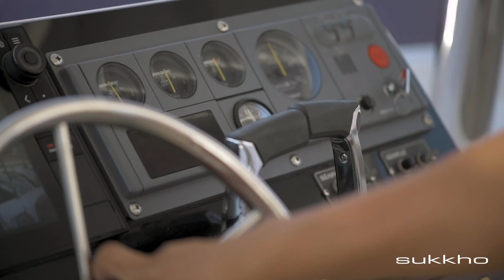SUKKHO | Half-Day Yachting to Pig Island with Thai Celebrity Khun Aum Kukkana